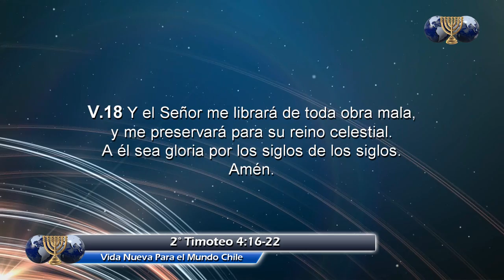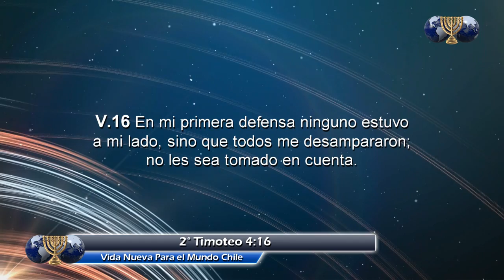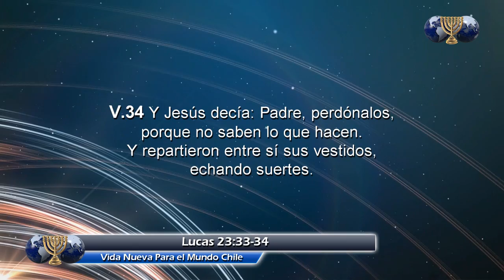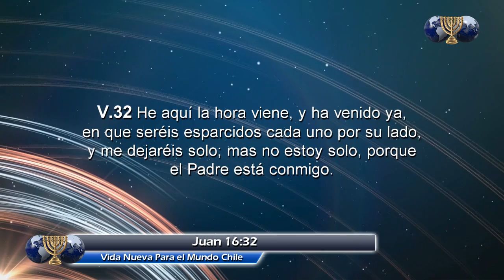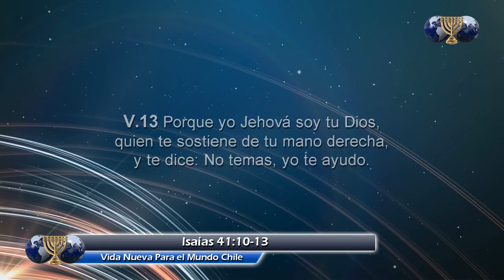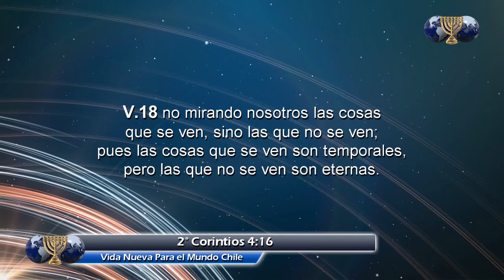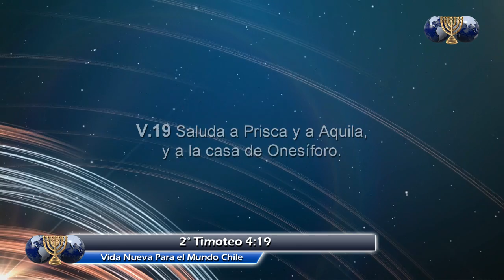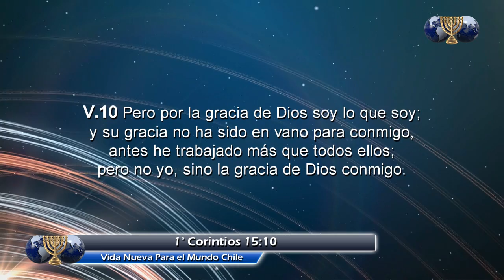15 - El Señor, su Presencia y Protección - (2° Timoteo 4:16-22)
Predicación Expositiva de 2° Timoteo 4:16-22

- EXPOSITOR: Pr. Adiel Quiñelén V.